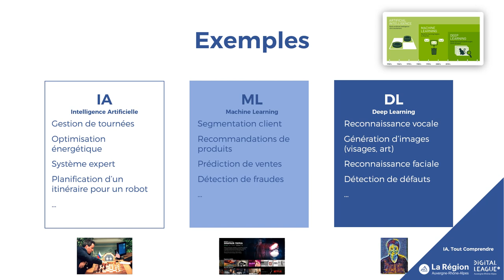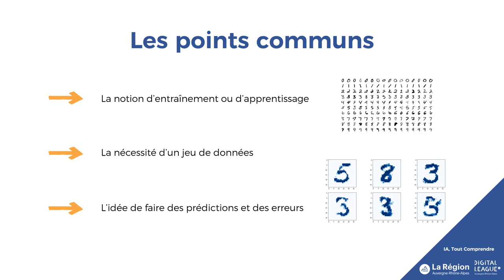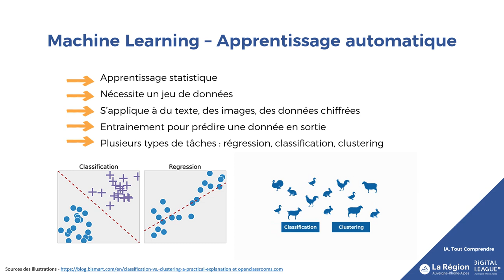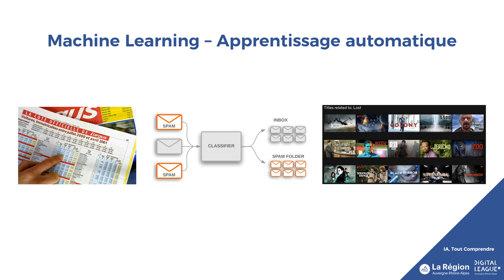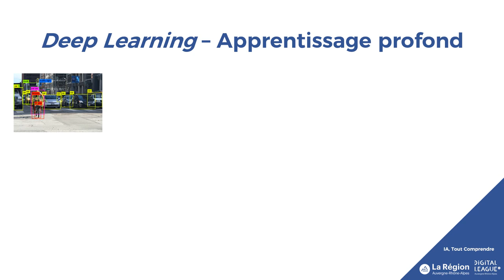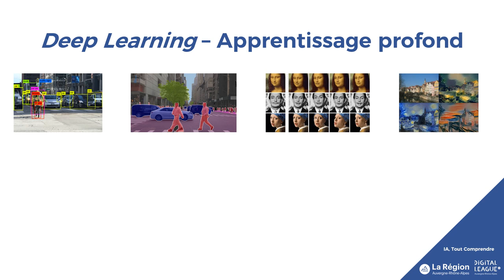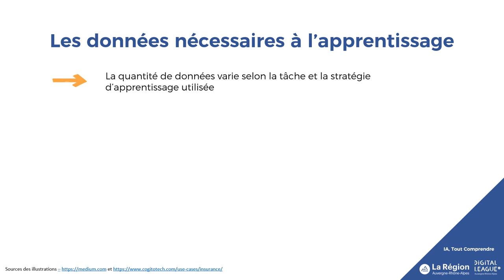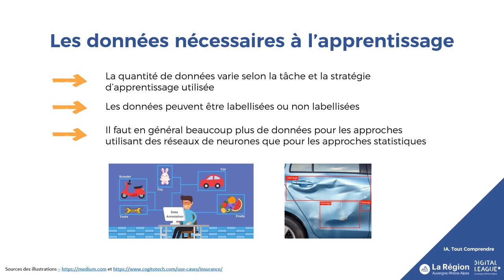IA, tout comprendre - Chapitre 3 : Machine Learning et Deep Learning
IA, tout comprendre : une série de vidéos pour vous aider à comprendre ce qu'est l'Intelligence Artificielle et ses différentes applications.

Dans ce troisième chapitre, découvrez la différence entre le Machine Learning et le Deep Learning.

Intervention d'Amélie Cordier - ingénieure, docteure en intelligence artificielle. Amélie Cordier a été maître de conférences à l'Université Lyon 1 et au LIRIS pendant 10 ans. Spécialiste de l'intelligence artificielle développementale, elle contribue à faire évoluer la recherche dans ce domaine tout en proposant des applications pratiques. Elle est également Présidente de Lyon is AI, le collectif Lyonnais des passionnés de l'IA.